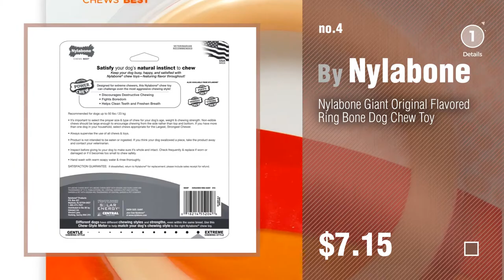Dog Toys Rings // Pets Lovers Most Popular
+ New! 2019 Black Friday / Cyber Monday Dogs Chew Toys Deals and Updates.

Black Friday / Cyber Monday JW Pet Company Invincible Chains LT Triple Dog Toy, Large (Colors Vary) by JW Pet

Black Friday / Cyber Monday Dental Teeth Cleaning Chew Toys for Dogs, Dog Chew Toy for Petstages by Petstages

Black Friday / Cyber Monday Nylabone Puppy Chew Teething Rings Chew Toy by Nylabone

Black Friday / Cyber Monday Nylabone Giant Original Flavored Ring Bone Dog Chew Toy by Nylabone

Black Friday / Cyber Monday JW Pet Company Big Mouth Rings LT Dog Toy, Large, Colors Vary by JW Pet

Black Friday / Cyber Monday PlayfulSpirit Durable Natural Rubber Ring, Best for Tug War, Throw, Catch, Fetch Plays, by PlayfulSpirit

Black Friday / Cyber Monday The Original Puppy Teething Dental Ring Dog Chew Toy by SONTORY